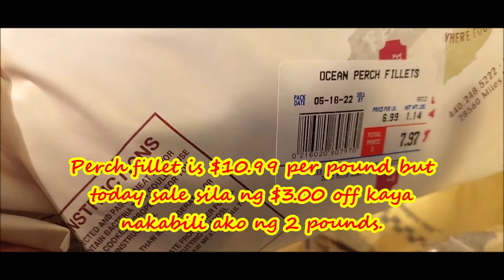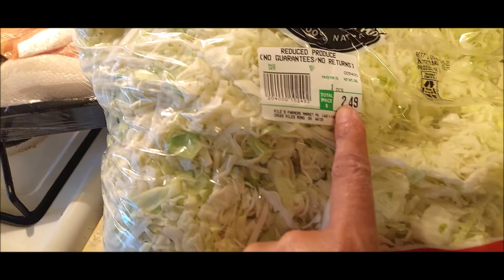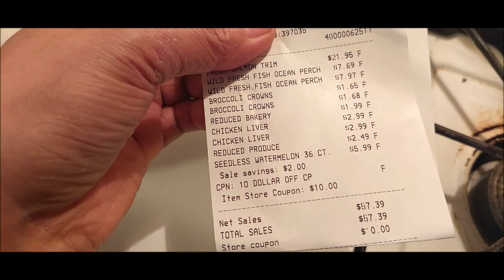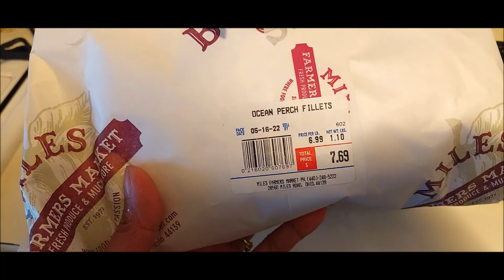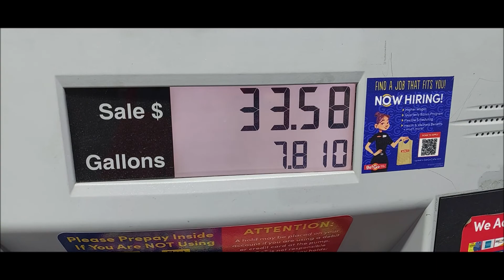ANG MAHAL NA LAHAT! GAS, PAGKAIN AT IBA PA.. TSK! TSK!